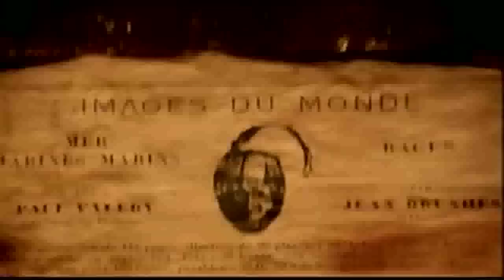The Whole Damn Thing Nine Inch Nails Remix HD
DAMN THINGS a tribute to Those Darlins The Whole Damn Thing Nine Inch Nails Remix.